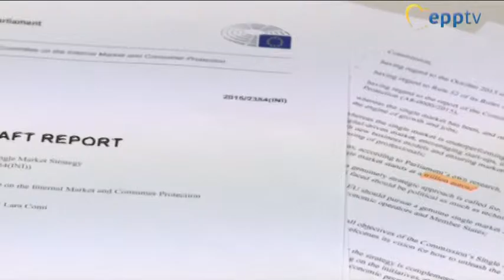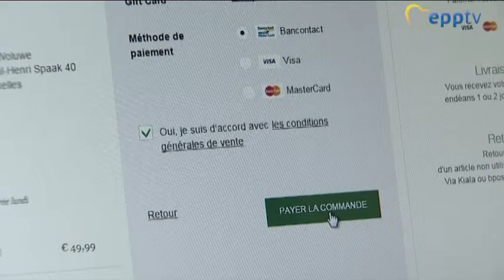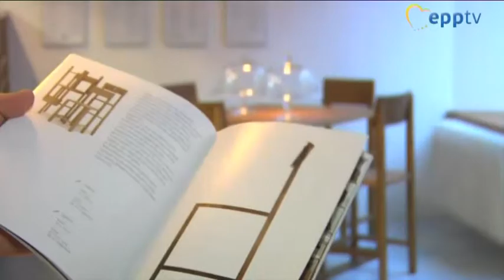Unshackle Europe’s single market; defend Schengen´s open borders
At a European Parliament hearing, MEPs joined with businesses and consumers to support legislation calling for concrete actions to boost Europe’s single market. Among the measures: a common e-commerce VAT, facilitating cross-border trade and protecting consumers from cross-border discrimination. MEPs also voiced concern that despite the migrant crisis, the Schengen Agreement providing for open internal borders must be preserved to maintain the free flow of people, goods and services.